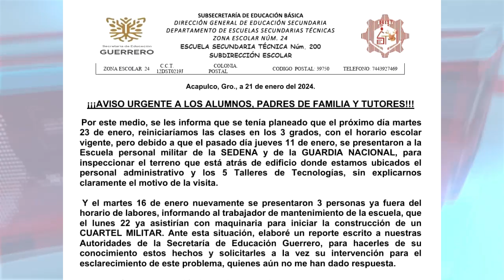RTGnoticias | Piden parar construcción de cuartel de la GN en predio de secundaria 200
Maestros y padres de familia de la escuela secundaria número 200 ubicada en la colonia Postal manifestaron su inconformidad por la construcción de un cuartel de la Guardia Nacional en parte de su predio.